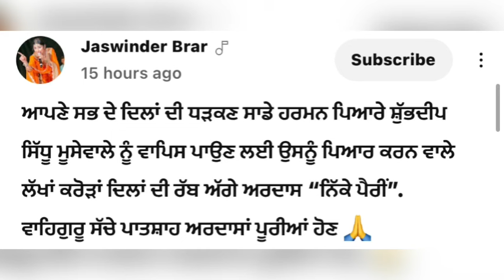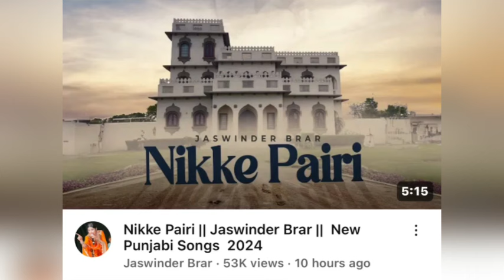Jaswinder brar ਨੇ ਗੀਤ ਰਾਹੀਂ ਦਿੱਤੀ ਖ਼ੁਸ਼ਖ਼ਬਰੀ|sidhu moosewala mother pregnant latest news today